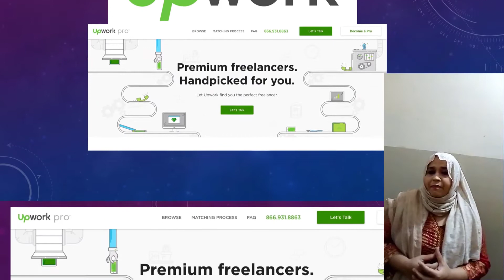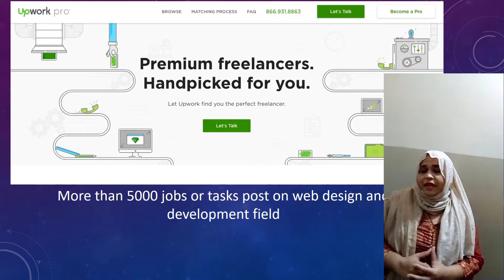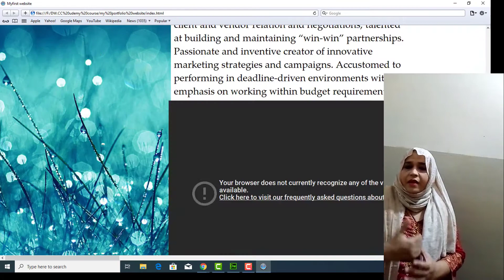Learn complete website on Dreamweaver cc in Urdu / Hindi-Instructor Bushra Azeem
web design in urdu/Hindi
How to make complete portfolio website in cs design panel with easily at Adobe Dreamweaver cc-Urdu/Hindi
Asalam o Alikum Respected followers
I feel very glad and i humbly announce that my udemy course will live on udemy website.Here is a link with coupon code.If you want to learn web design and development it will help you a lot.Here is a coupon link you will directly purchase it with good  discount here is a link
Humble request to share this post for those who want to learn complete website design and development at Adobe Dreamweaver cc software in urdu/Hindi.Just subscribe my youtube channel for more updates.here is link
Regards
Bushra Azeem-Online Teacher